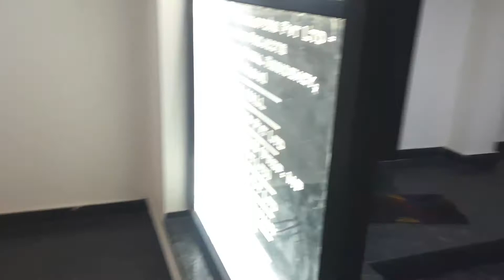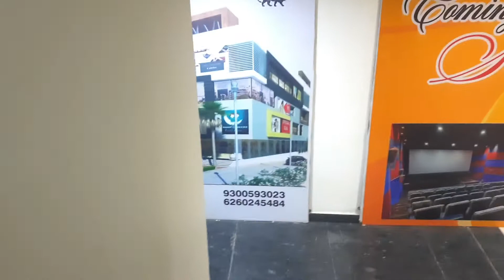New Mittal Mall Katni Place 😍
Aaj To Holi khel ke Maza Aa Gya😍😍

  __ Turn on Bell notification🔔 for more videos.__

*This video is just for fun nd make u all laugh.I make videos only to entertain u all 🤗.

   Ur one share can make a big change for me, so please do share 😇